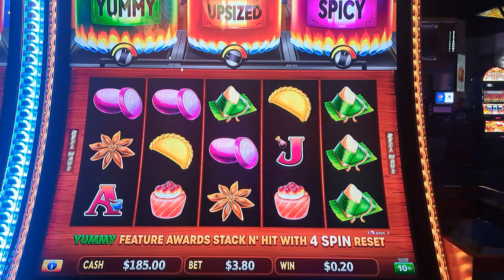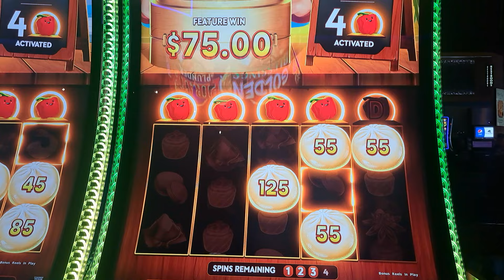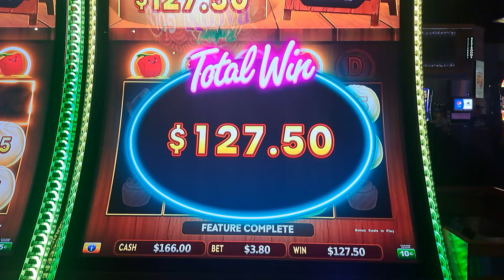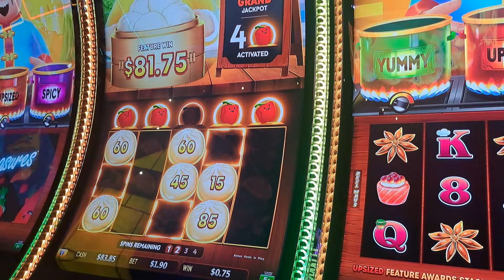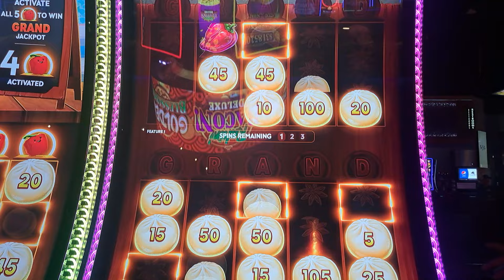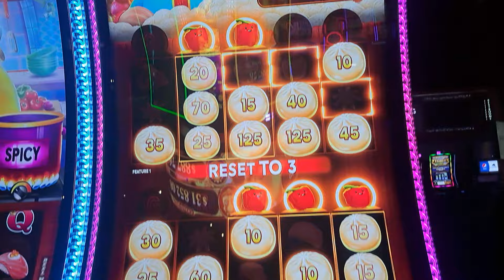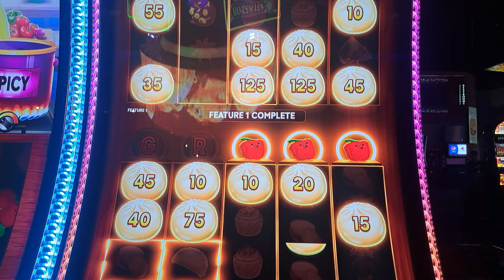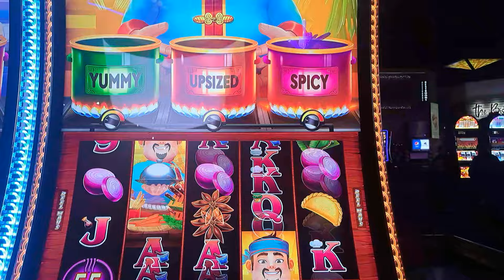I Freaking Love This Game!